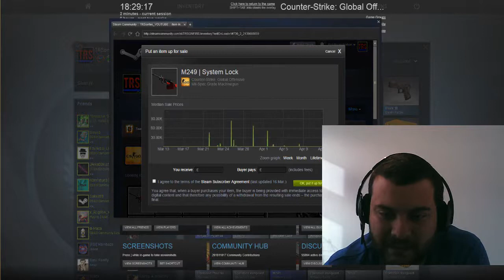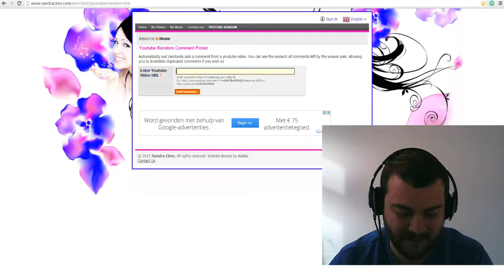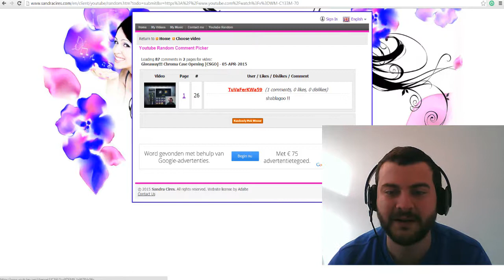Giveaway!!! Chroma Case Opening [CSGO] - 12-APR-2015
3. Disfigure